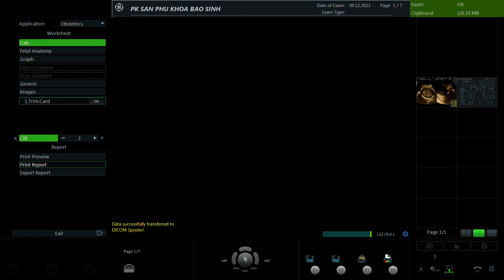Nguyễn Thị Linh 1998